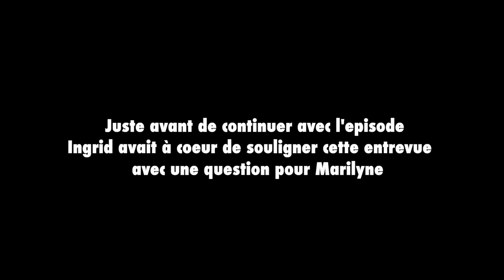Ingrid Saint-Pierre - Gym de la peau #67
Pour cette nouvelle capsule du Gym de la peau, c’est l’auteure-compositrice-interprète Ingrid Saint-Pierre que Maryline Gagné, présidente de Dermapure, a rencontrée. Ensemble, elles ont discuté de son sixième album en préparation et de ses rituels beauté.